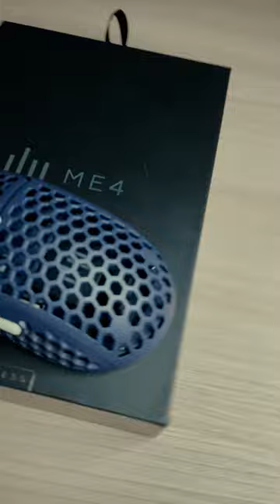РАСПАКОВКА МЫШИ (ДОРОГО/БОГАТО) - Dark Project ME4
Помочь финансами:
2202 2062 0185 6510 Кузнецов Андрей Денисович (СберБанк)
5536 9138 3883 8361 Кузнецов Андрей Денисович (Тинькофф) 🦇Купить в DNS